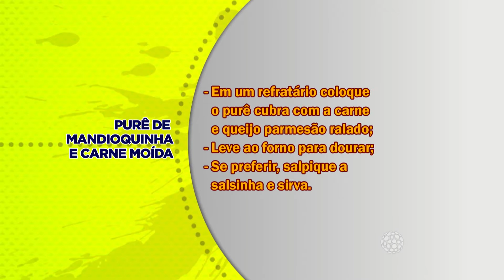PURÊ DE MANDIOQUINHA COM CARNE MOÍDA BL 02